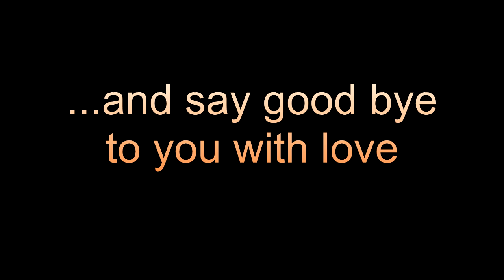Wilhelm Hermann Dieter Wacker: 1937-2018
Wilhelm Hermann Dieter Wacker
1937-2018